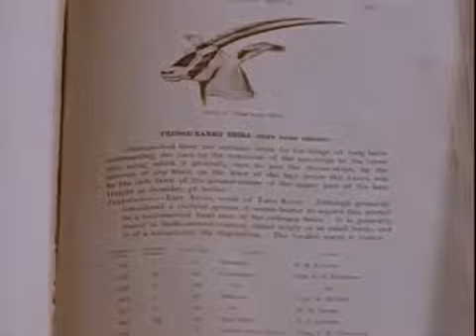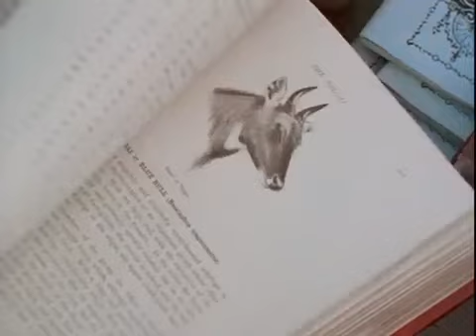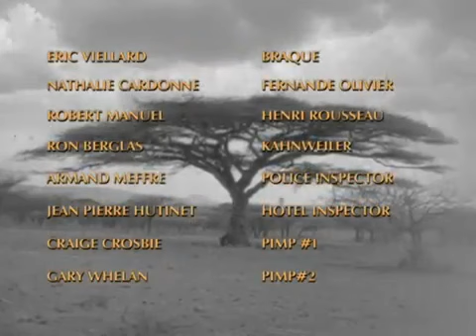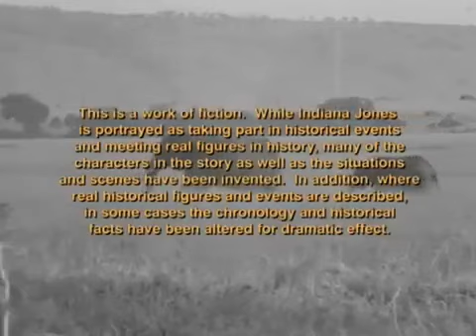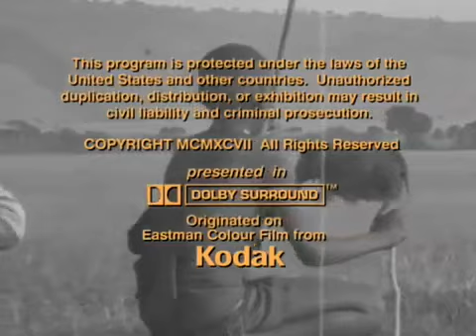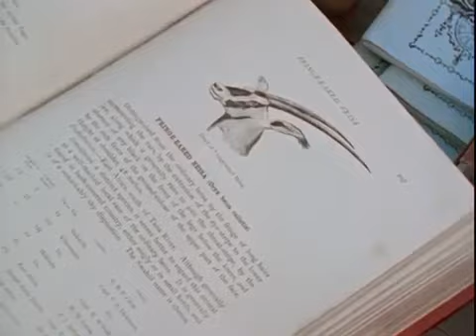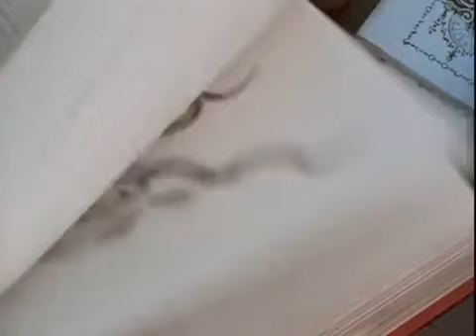Young Indiana Jones 2 Episode (prevod) Passion For Life (East Africa)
Oganga, The Giver And Taker Of Life.

Indy feels like a stranger returning home from World War I. He recalls happier times during his stay in Russia. After an argument with his parents young Indy ran .

Young Indy visits Florence, Italy with his parents and tutor, Helen Seymour. Helen gives him lessons in physics, with examples from Galileo and Leonardo da .